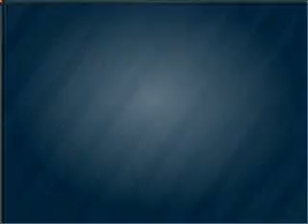1996 Mazda B2300 - Fruitland Park FL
Year: 1996
Make: Mazda
Model: B2300
Trim: B2300
Engine: 2.3 liter inline 4 cylinder 8 valve
Transmission: 4-Speed Automatic
Color: Gold
Mileage: 96569
Address:
2160 US Hwy 441